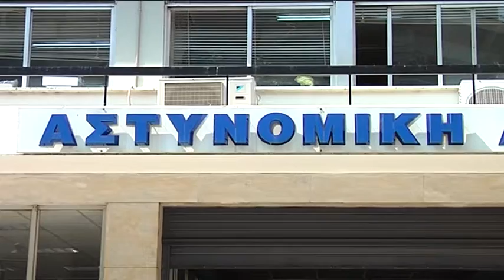Ενισχύεται η αστυνομική διεύθυνση της Καβάλας με επιπλέον 7 αστυνομικούς